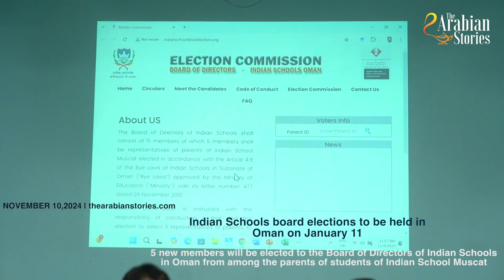TAS Morning Show : Indian schools in Oman to hold board elections on Jan 11 | TAS TV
5 new members will be elected to the Board of Directors of Indian Schools in Oman from among the parents of students of Indian School Muscat. This and more in today's